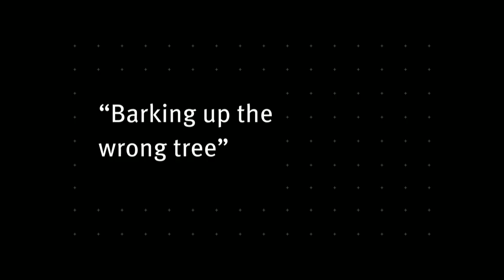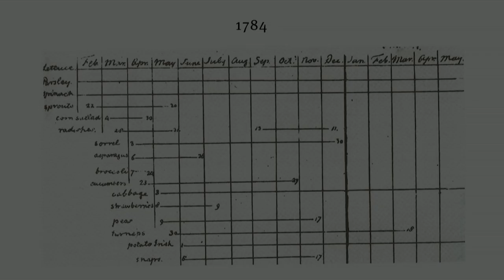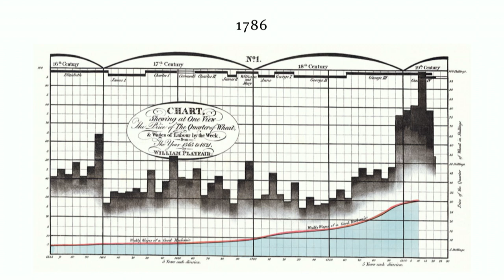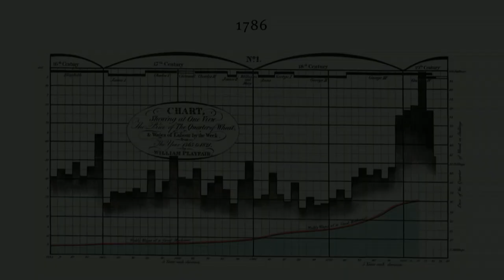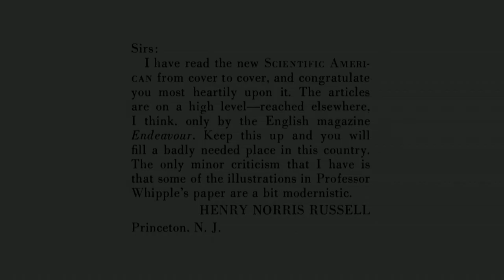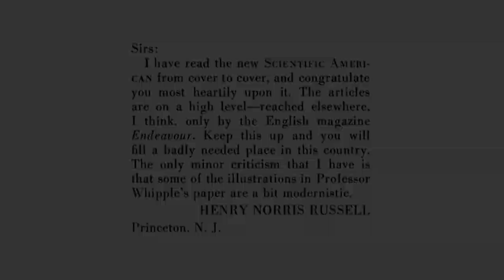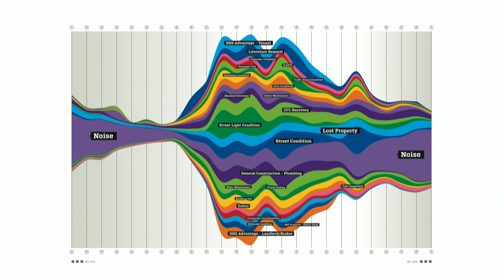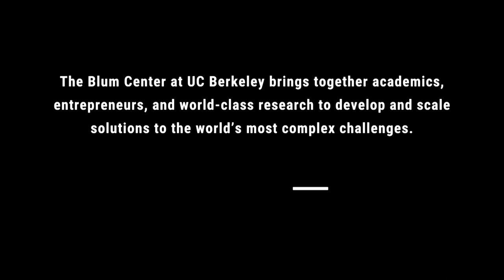History of Data Visualization and Telling a Story with Data